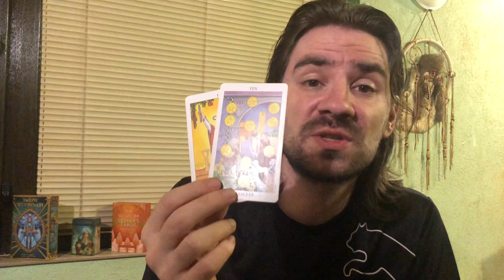CAPRICORN INDESTRUCTIBLE! NEW BEGINNINGS WITH INTEGRITY! RISING FROM PAIN! July 2020 Tarot Reading